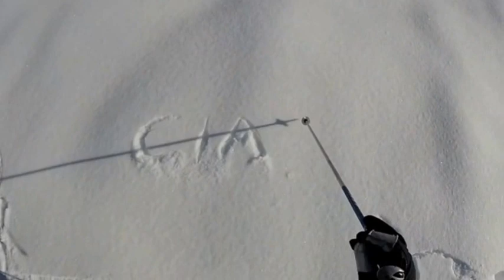Punta Indren Gressoney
Discesa Indren (Gressoney)

Song: Ceo - Birthday Sex (Jeremih Cover)